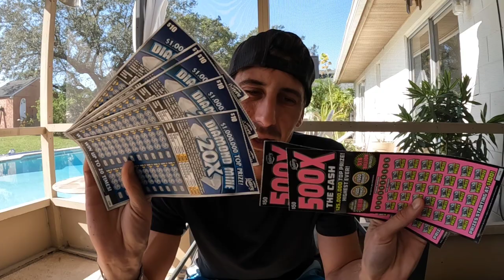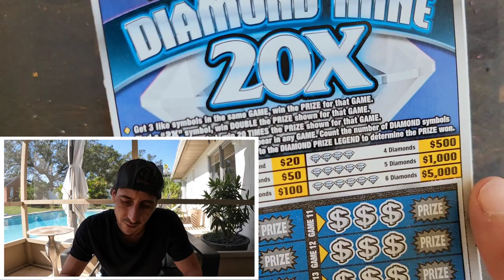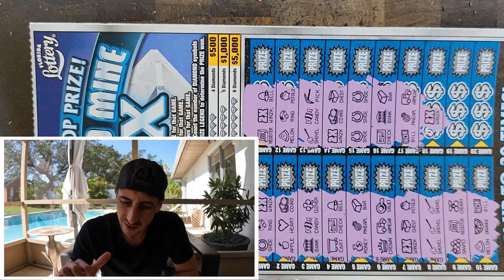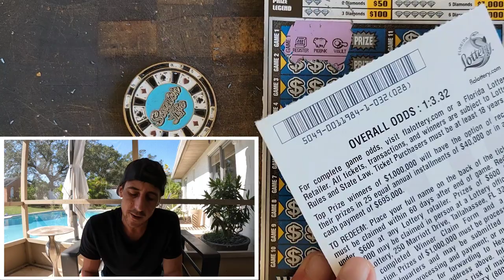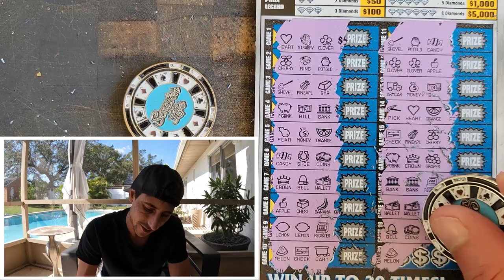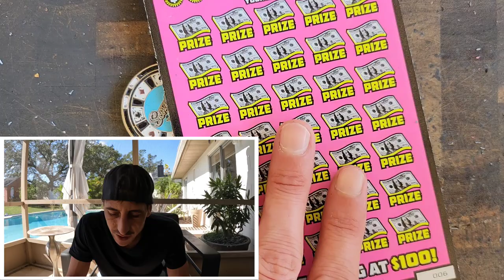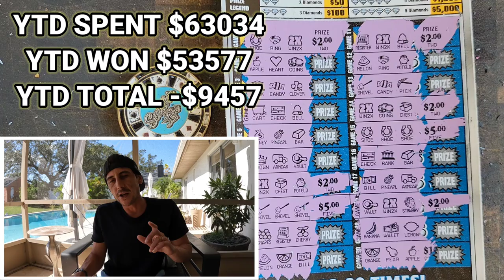So Many 2X Multiplier on the Same Ticket🚀 CRAZY🔥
I Found so many Multipliers on one Ticket!!
2 x $50 500X the Cash
5 x $10 Diamond Mine 20X scratch off tickets from the florida lottery!

Join Stake Online Casino here (copy/paste link):
stake.us/?c=07336ee4de